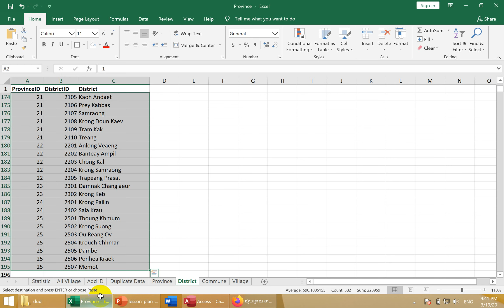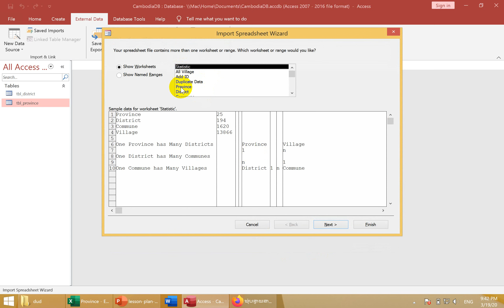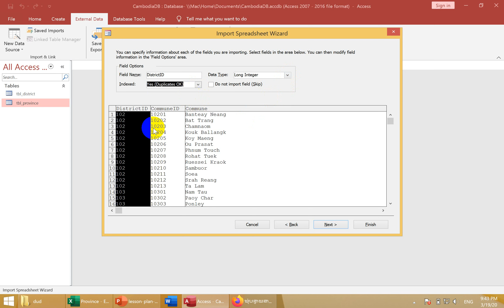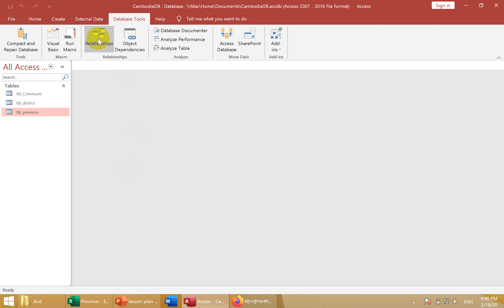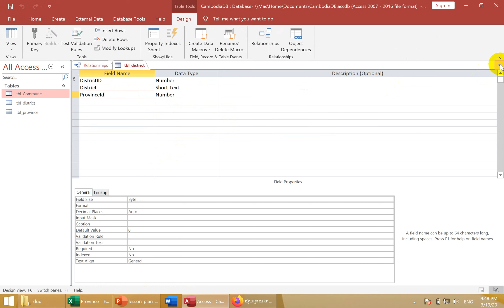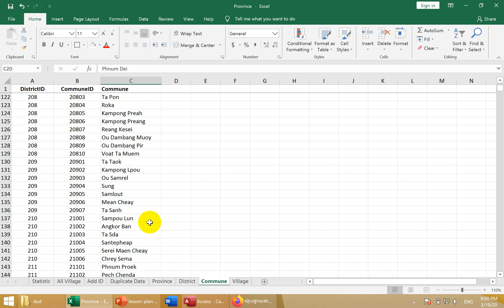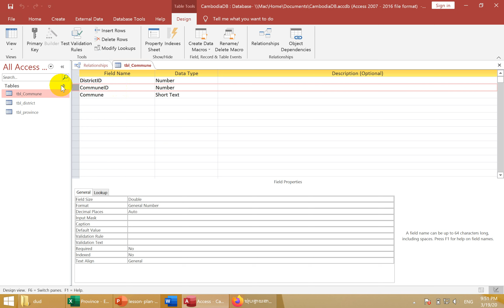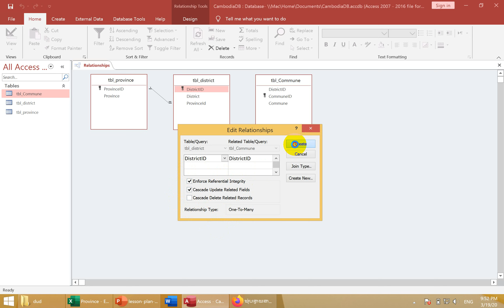1-3-Ms Access import District from excel